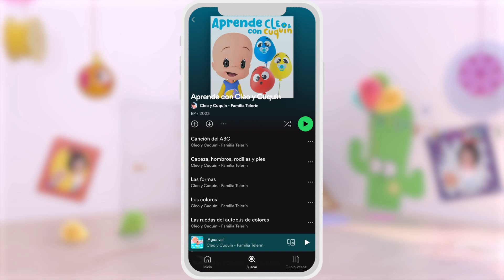Vegetable Song | Humpty Dumpty Song | Cleo & Cuquin | Kids | Songs